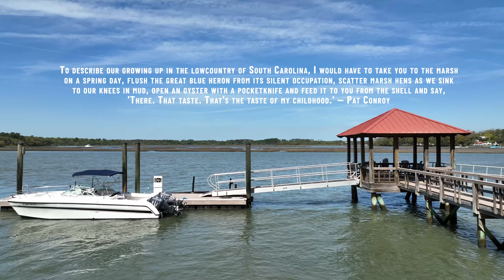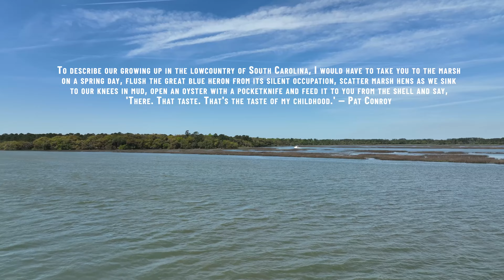LUXURY REAL ESTATE FOR SALE 550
Located in one of Beaufort's exclusive deep-water communities, 550 Distant Island Drive is a quintessential Lowcountry home that cannot be missed. A large three-car garage will greet you as you drive up the custom brick-lined driveway, and you'll notice the attention to detail with tabby and brick accents. A spacious and airy floor plan awaits as you step inside with coffered ceilings throughout. The first floor features a stunning master suite as well as an office that can also be used as a bedroom with full bath. Located off of the master suite there is a screened-in porch which is perfectly suited to enjoying the sounds of the Lowcountry morning with your coffee. This home offers an updated kitchen with large island, and large butlers pantry.

The second floor boasts three additional bedrooms, another living space with a balcony overlooking the water, and a gym room. There is a large covered outdoor kitchen and a brick, built-in gas fire pit perfect for entertaining while enjoying the highly-coveted waterfront views. Included is a deeded deep water 48' dock within a shared dock which is accessible via an easement behind the homes. Distant Island offers a serene and picturesque setting with protected marsh views and deepwater access. With 185 acres surrounded by deep water, this Sea Island community is a boating and outdoor enthusiast's dream. Community amenities include boat storage and landing, community docks, a tennis court nestled amongst the trees, and even a neighborhood garden. The tranquility and exclusivity comes with convenience, as downtown historic Beaufort is only minutes away, making this home a must-see for the best in coastal living and all it has to offer.

Allison Sutcliffe Greco
Keller Williams Lowcountry

THE GRECO GROUP - BEAUFORT, SC